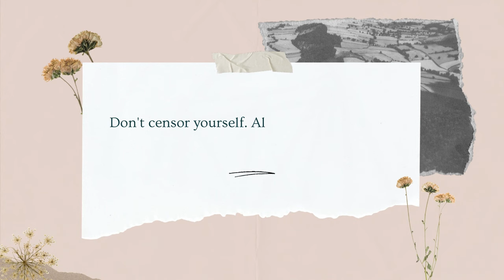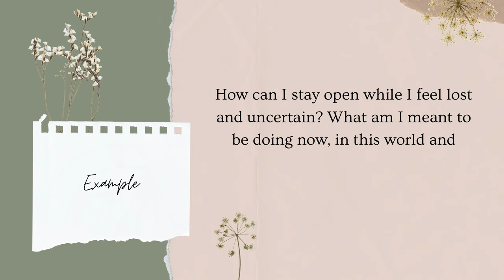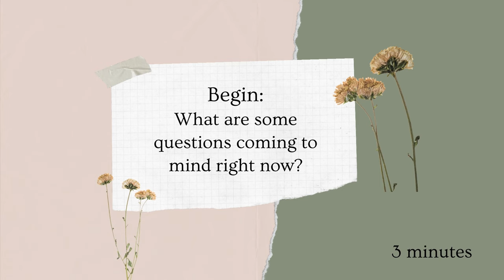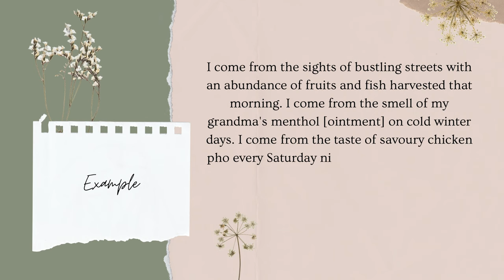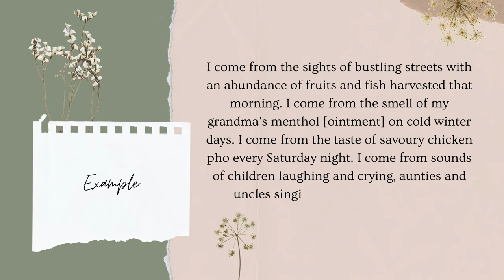Interactive journal with me ✦ prompts for creative blocks and feeling lost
I'm excited to share a couple prompts that have helped me clear my mind and find a some grounding when I felt lost and stuck in my creativity. Grab your journal, pen, and find a cozy spot to journal with me! Thank you for trusting me to be a journaling guide.

Note that for the second prompt, you don't have to follow my structure of naming each of the 5 senses, feel free to improvise!

Timestamps
0:00 Introduction
1:11 Guidelines & Encouragements
2:22 Prompt #1
6:02 Prompt #2
14:23 Closing Thoughts